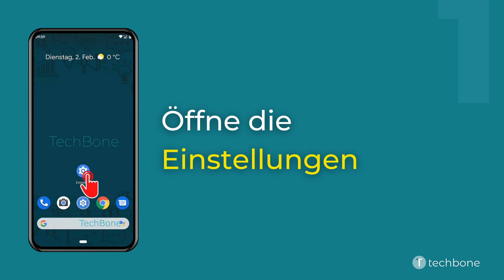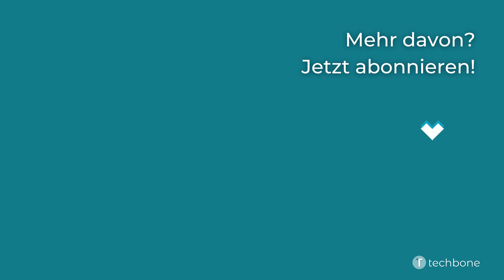Tastaturen aktivieren oder deaktivieren [Android 11]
Du möchtest wissen, wie man auf dem Android-Smartphone eine einzelne Tastatur aktivieren oder deaktivieren kann? Diese Anleitung zeigt dir, wie es unter Android 11 geht.

0:00 Intro
0:05 Öffne die Einstellungen
0:15 Tippe auf System
0:25 Tippe auf Sprachen und Eingabe
0:35 Tippe auf Bildschirmtastatur
0:45 Tippe auf Bildschirmtastaturen verwalten
0:55 Aktiviere oder Deaktiviere die gewünschte Tastatur
01:05 Bestätige mit OK